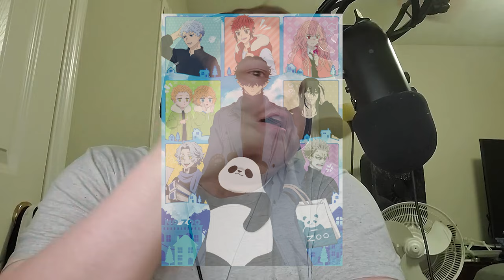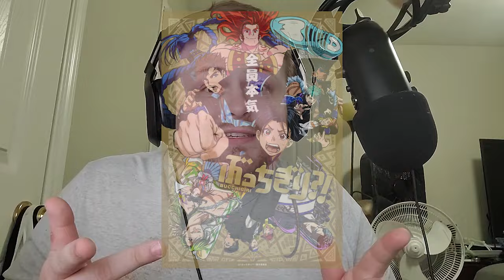Anime I Adored (and Those That Bored) — Winter 2024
It's been two years since the last episode of this series, but let's not talk about that!! A-ANIME! YEAH THAT'S RIGHT! ANIME!! LET'S TALK ABOUT ANIME, EVERYBODY!!

TIMESTAMPS:
00:00 — Intro
01:06 — "Gushing Over Magical Girls"
02:52 — "'Tis Time for Torture, Princess"
03:57 — Paused Anime Haikus
05:30 — "Solo Leveling"
07:26 — "Hokkaido Gals are Super Adorable!"
09:13 — "Sasaki and Peeps" / "Sasaki to Pii-chan"
10:48 — "Shangri-La Frontier"
12:34 — "7th Time Loop: The Villainess Enjoys a Carefree Life Married to Her Worst Enemy!"
14:26 — "Doctor Elise: The Royal Lady with the Lamp" / "Surgeon Elise" / "Gekai Elise"
16:19 — Outro

If you'd like to support me further, consider becoming a patron to get your name in the credits of all future video essays!

Follow Pixcelation ...

+ "Steam Gardens [Wooded Kingdom]" — Naoto Kubo, Shiho Fujii, Koji Kondo (Super Mario Odyssey)
+ "Aquatic Ambience" — IllGill
+ "Requiem: Dies Irae" — KPM Philharmonic Orchestra
+ "Toonami's Back Bitches" — Richie Branson
+ "Aquarium Park (Act 1)" — Tomoya Ohtani, Kenichi Tokoi, Fumie Kumatani, Hideaki Kobayashi, Mariko Nanba, Naofumi Hataya (Sonic Colors)
+ "Air Man" — Takashi Tateishi (Mega Man 2)
+ "Sun" — Shoji Meguro (Persona 3: Portable)
+ "Suicide Prototype" — Utsu-P (The Caligula Effect: Overdose)
+ "Orbit" — mikitoP (The Caligula Effect: Overdose)
+ "Over the Truth" — Takashi Nitta (Root Letter)
+ "Guilty Crown Beat" — Richie Branson